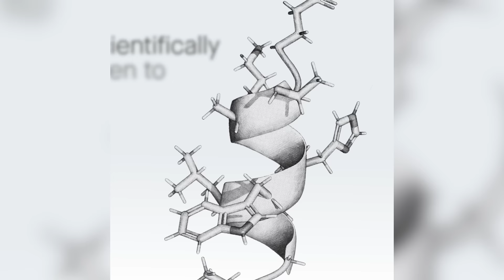Turns Out Jada Pinkett Smith and Will Smith’s Marriage is Exactly Like My Parent’s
Get an in-depth and candid look into the fascinating 40-year marriage of my parents, and see how their dynamic can shed light on the relationship of Will Smith and Jada Pinkett Smith. I'm interviewing my parents to ask the questions we all want answered when it comes to a long-term relationship going through myriad ups and downs inclduing breakups, dating others, and going through social shame for staying through it all. Why is it still worth fighting for? Jada Pinkett Smith talks about this question in her new memoir, Worthy.

Thanks to my parents for being apart of this episode follow my mom

First Leaf
Try to sign up and you’ll get your first SIX hand-curated bottles for just $44.95

Books I suggested in this episode